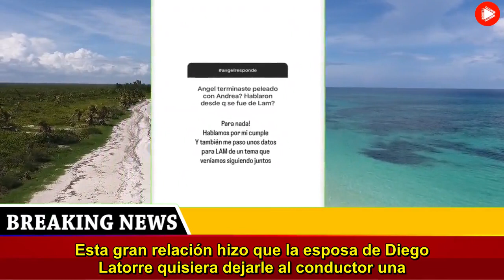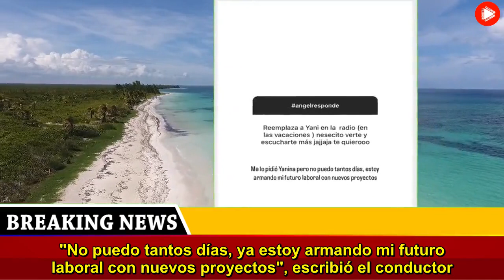El pedido de Yanina Latorre que Ángel de Brito no pudo cumplir